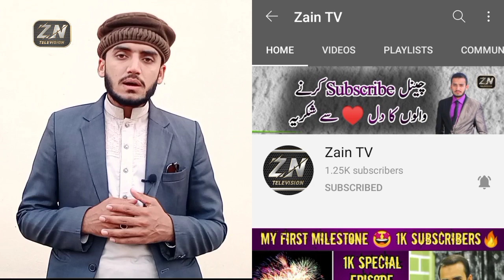🔥Bilal Town 3 Marla House 🏡 for Sale | Near Ayesha Clinic Road Jhelum | GAS Bijli Sewerage Available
1) Zain Ul Hassan      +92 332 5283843 (Call + Whatsapp)

Asalam-o-Alikum to all Zain TV Family. I Create My Videos with a lot of Effort and Try to make 100% accurate Information So, Please Watch till End, If You Like My Videos, So Please Like, Share and Specially in Support of My Channel SUBSCRIBE to My ZAIN TV Channel and Press the Bell Icon also. Thanks and a lot of love to all ZainTV Family. JazzakAllah.

Last 10 Important & Famous videos uploaded from my Channel.

2. 😱 11 Lakh Rupy main Jhelum Cantt main Shop for Sale🔥| Rent 25000 per Month | Zaroor Dekhain

4. 4.5 Marla New House 🏡 for sale | Electricity & Severage Installed Kareem Pur Jhelum Near Rafi School

5. 3 Marla House for Sale at Mehmood Abad Jhelum | Demand 18 Lakh | What Complete House in Video

Watch Complete Informative Videos. At this platform, I always try to make true informative videos.

Unique Channel is My 2nd Channel, There you can Watch Ladies Fashion for there Husbands, like Mehndi Designs, Hijab styles, Hair Styles & Face, Eye Makeup etc,
All type of Cooking Recipe and other Helpful Videos.
Thanks a lot for your Support to My Unique Channel.

This is my Facebook Page link Zain TV.
This is my Personal Facebook account.